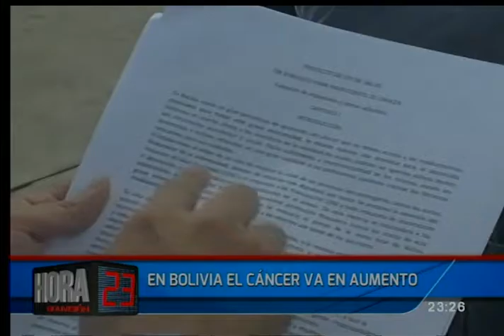En Bolivia el cáncer va en aumento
Le presentamos el caso de una mujer, que tras padecer de cáncer de mamas, mantuvo una lucha contra esta enfermedad, batalla que ella ganó, sin embargo, muchas personas son afectadas por algún tipo de cáncer, perdiendo una batalla que el resultado es la muerte.

Con fe y optimismo el cáncer se puede superar